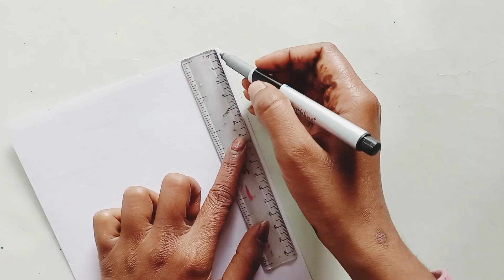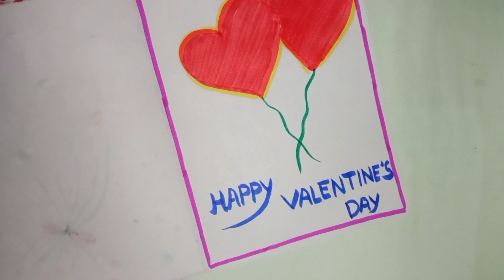Easy Valentine's Day Card // Beautiful Valentine's Day Card Making // Valentine's Day card//craft